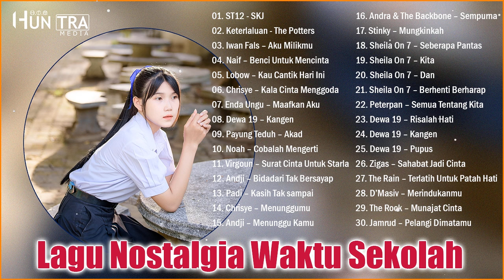Lagu Tembang Lawas Penuh Kenangan - Nonstop Lagu Kenangan 80an - 90an Terbaik Sepanjang Masa